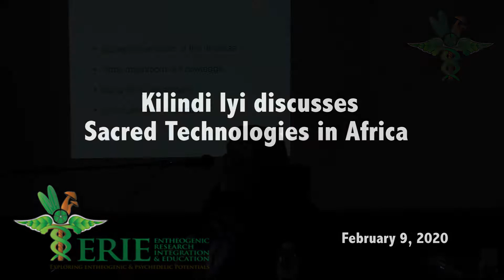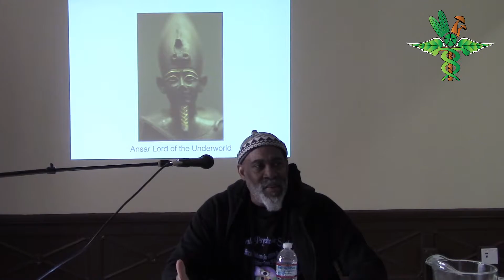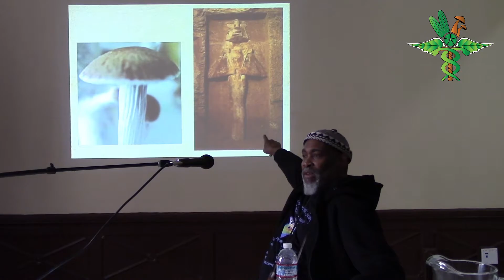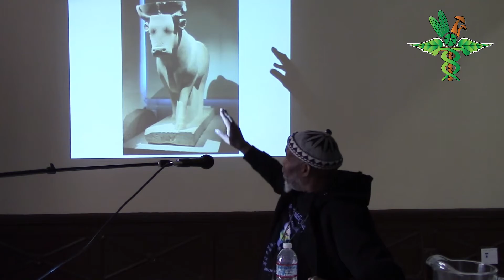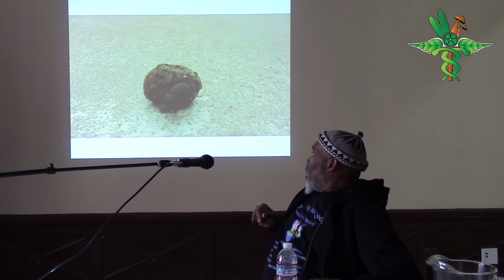ERIE presents: Sacred Technologies in Africa with Kilindi Iyi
ERIE presents: Sacred Technologies in Africa with Kilindi Iyi in Oakland, CA, February 9th, 2020